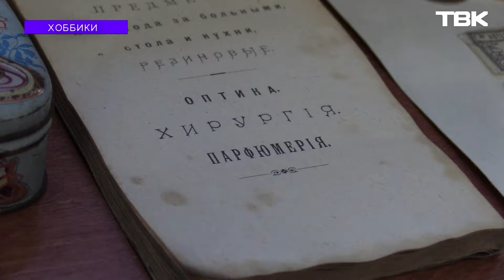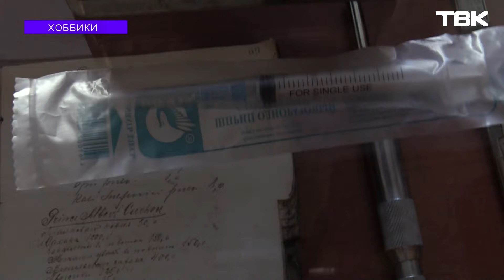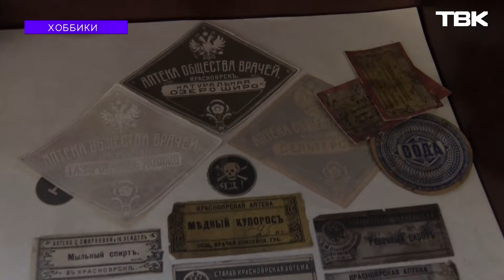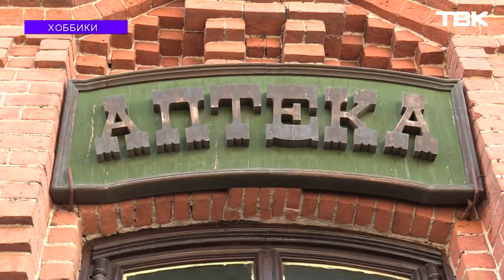Старинная аптечная коллекция \ «Хоббики»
В АО «Губернские аптеки» собрали огромную коллекцию старинных шприцов, склянок и прочих медицинских приборов и лекарств. Некоторым экспонатам более 200 лет. Подробнее смотрите в рубрике Натальи Кечиной «Хоббики».